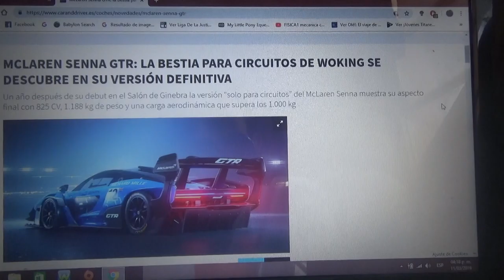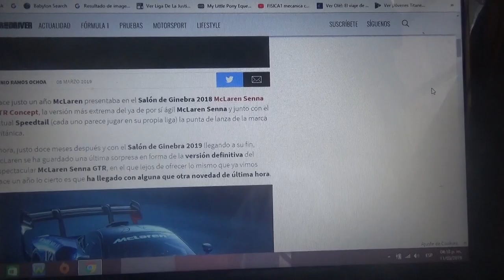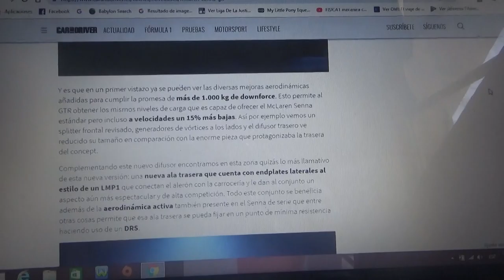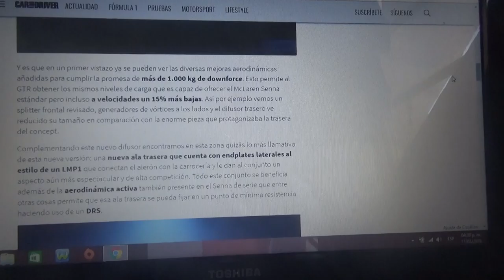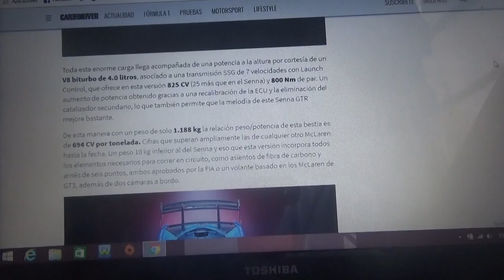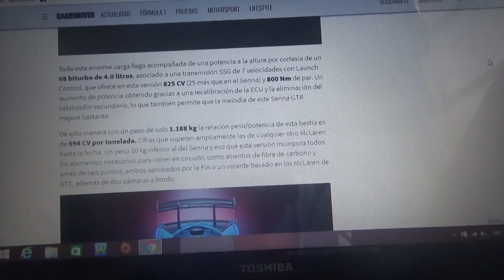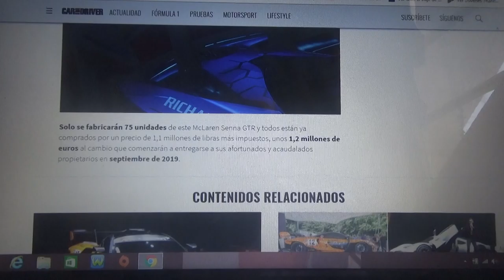Mclaren Senna GTR nueva información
En este vídeo les enseño mas información de la versión de competición y con diseño definitivo del Senna GTR de Mclaren el cual solo tendrá 75 ejemplares que se entregarán a sus propietarios a partir de Septiembre de este 2019